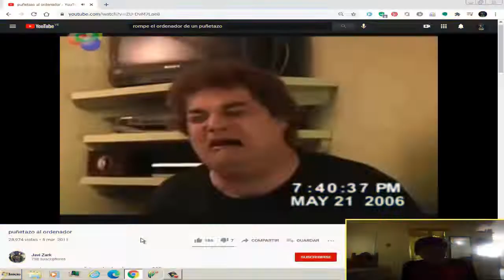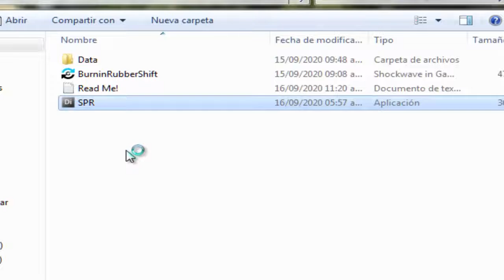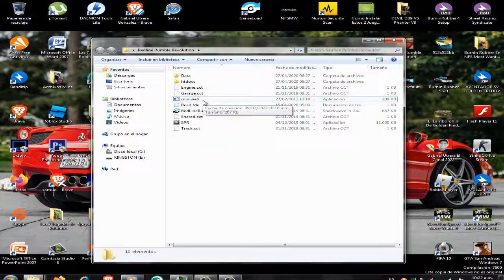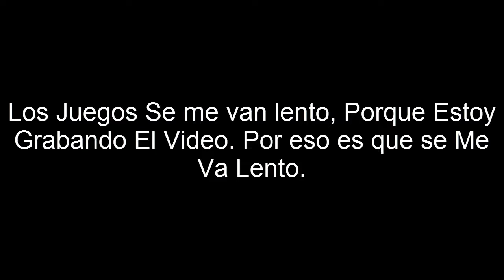Como Instalar Burnin Rubber Shift & Redline Rumble Revolutión para pc 2022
Línks: (MEDIAFIRE)

Hola amigos de Youtube Hoy les Traigo Un Video Tutorial Sobre Como Instlar El Burnin Rubber Shift & Redline Rumble Revolution Para PC En este Año 2022. Espero que les Gusten El video. Adiós y nos vemos en el próximo video.

Nota:
Ambos juegos Fueron Creados Por Shockwave & Xform Games.
y aunque las personas les cuestan Conseguirlos, Algunos Se le Tarda en cargar, y Desaparecen de la lista. Por eso es que le Doy Línks De Descarga
Para que lo Puedan Jugar. y Por Eso Que les prometo Darle más Videos tutoriales Sobre Como Instalar Juegos de Shockwave & Xform Games.
solo Pidenmelo.